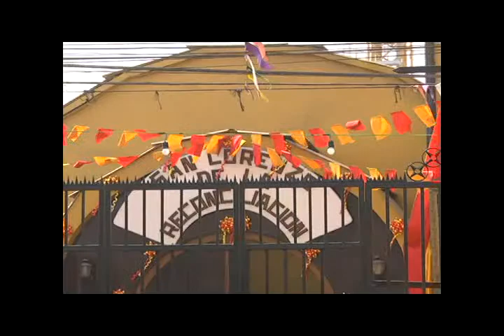VECINOS COMIENZAN A PREPARARSE PARA LA OCTAVA DE SAN LORENZO